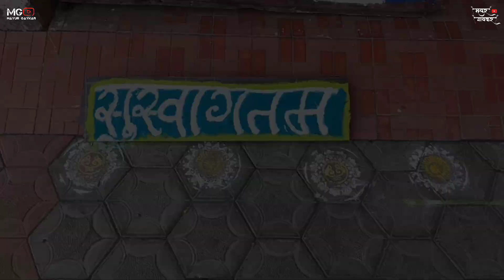साई शिखर परिवार आयोजित - सत्यनारायण महापूजा - प्रथम वर्ष २०२२ | satyanarayan pooja status 2022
साई शिखर परिवार आयोजित - सत्यनारायण महापूजा - प्रथम वर्ष २०२२ | satyanarayan pooja status |
satyanarayan pooja whatsapp status

[ ⚠️ IMPORTANT NOTICE : These All Things Are Copyrighted. We Just Edited And Published To Audience For Entertainment & Education Purpose Only. All Right to above Music Label & No Copyrights Infringement intended.